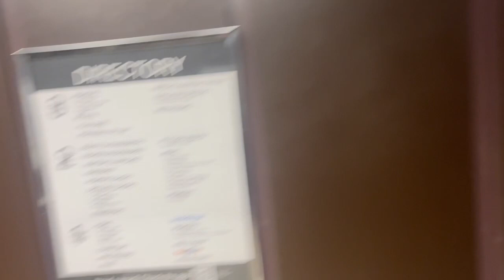Westinghouse/Thysenkrupp Hydraulic Elevator at Macy’s at Menlo Park Mall - Edison NJ